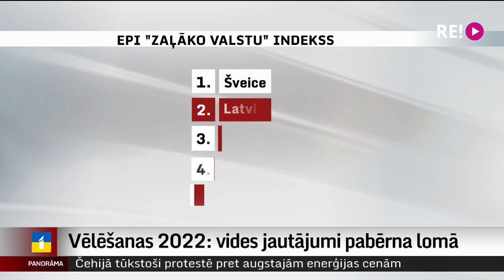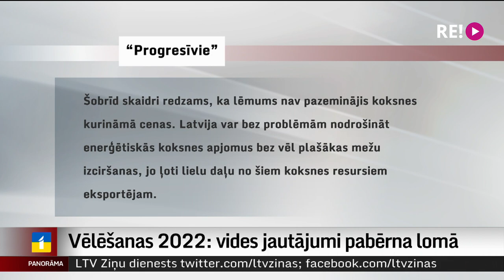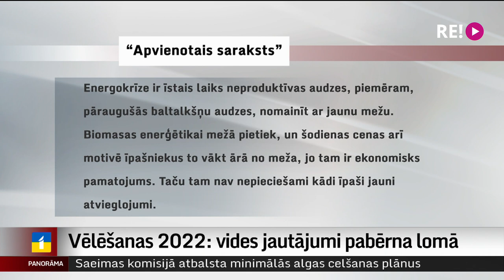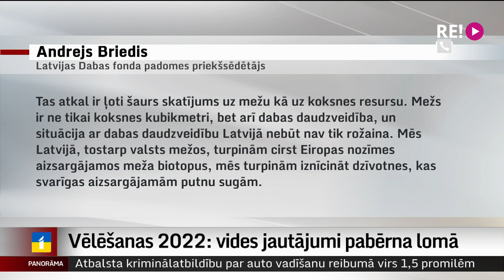Vēlēšanas 2022: vides jautājumi pabērna lomā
14. Saeimas vēlēšanas jau šajā nedēļas nogalē, un, gatavojoties tām, turpinām sižetu sēriju par politiķu piedāvātajiem risinājumiem dažādu nozaru problēmām. Šā vakara stāsts par vidi un ekoloģiju. Pēc Latvijas Televīzijas īpaša pasūtījuma veiktā SKDS aptaujā vaicājām, kas, iedzīvotāju ieskatā, šobrīd ir lielākās problēmas vides nozarē?